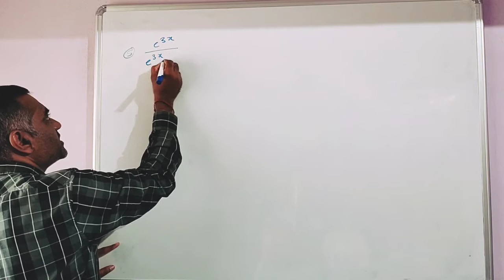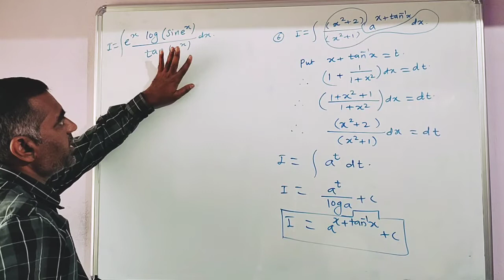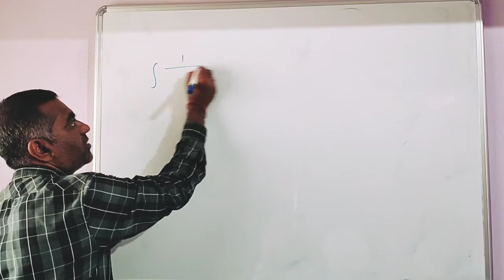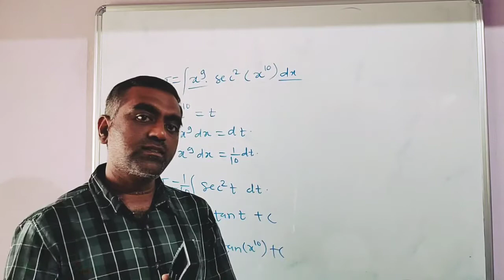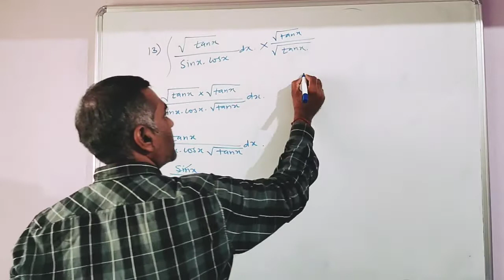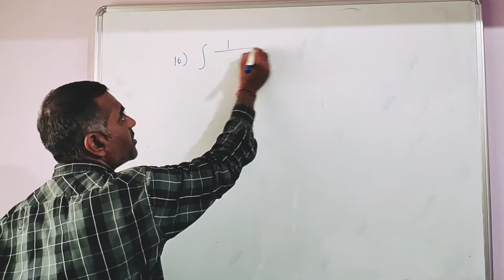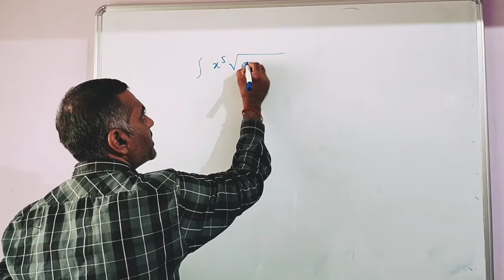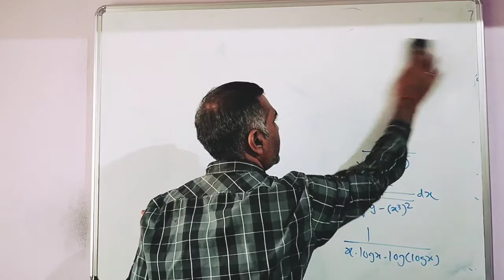Indefinite Integration(V5)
Problems based on Integration by Substitution